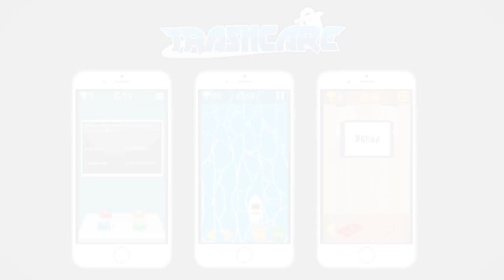Mage ITS - Trashcare - The Eternal Victory - Development Competition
Deskripsi Singkat Karya
Konsep : Game ini berjudul “Trashcare” merupakan game action strategi dengan tujuan untuk meningkatkan kesadaran pemain tentang kepedulian lingkungan khususnya dalam hal pengolohan sampah. Dalam game Trashcare terdapat 3 mini-game yang dapat dimainkan oleh pemain. Ketiga mini-game tersebut mengajarkan langkah-langkah dalam mengolah sampah.

a. Game Pertama (Trashero) : dalam mini-game ini trashcare akan berhadapan dengan sampah-sampah yang mencemari bumi. Trashcare harus menghancurkan sampah-sampah tersebut sesuai dengan jenis sampah (organic dan non-organik).

b. Game Kedua (Trashart) : dalam mini-game ini trashcare harus mengkombinasikan sampah-sampah untuk didaur ulang menjadi barang yang memiliki nilai seni.

c. Game Ketiga (Traschool) : dalam mini-game ini pengetahuan dan wawasan trashcare tentang pengolahan sampah dan lingkungan akan diuji. Trashcare harus menjawab soal-soal yang disediakan.

Identitas Peserta
1. M. Irfan Novandri : Project Manager, Game Designer
2. Ariescha Dwika Ayu Rinjadi : Programmer
3. Salman Alfarizi : Artist